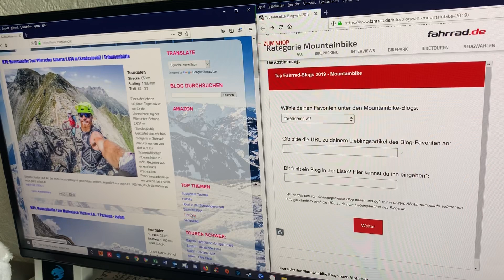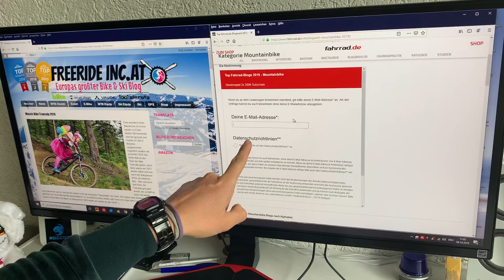Wir brauchen DICH - Blogwahlen Thema Mountainbike 2019 / Radsport / Fahrrad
Es geht wieder los und die Blogwahlen stehen an! BITTE HELFT UNS UND STIMMT FÜR UNSEREN BLOG ab! Vielen Dank!